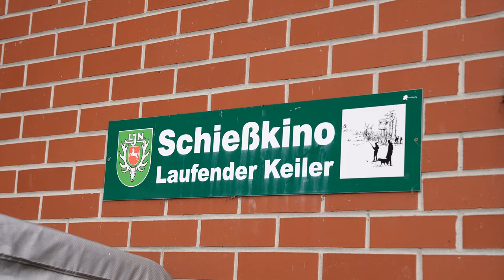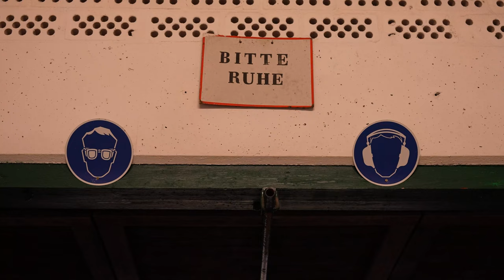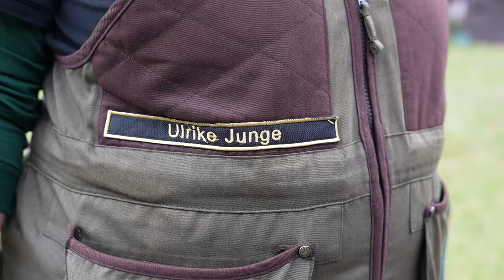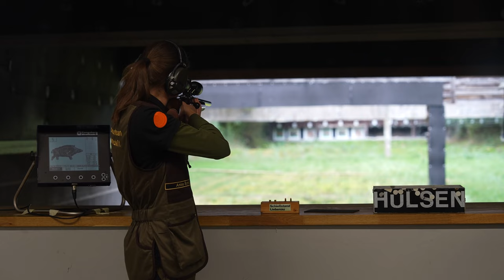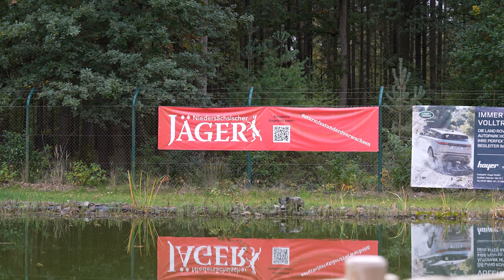Heiße Eisen - Wir Jäger in Niedersachsen unterwegs mit der Damenmannschaft im Jagdlichen Schießen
Wer im Jagdlichen Schießen etwas kann, beweist dies Jahr für Jahr auf den Bundesmeisterschaften. Die 66. DJV-Bundesmeisterschaft im jagdlichen Schießen fand als Mannschafts- und Einzelwettbewerb vom 7. bis 10. September 2022 am Jagdparcours Buke GmbH statt. Die niedersächsische Damenmannschaft mit Carmen W., Ulrike J., Ulrike S, Katrin T., Birte G. und Nicole K. konnte sich den 1. Platz in der Kategorie "Kombination - Damenklasse" sichern. Wir sind aber nicht nur von der Mannschaftsleistung beeindruckt, sondern auch die Ergebnisse der Einzelwertungen können sich sehen lassen. Gründe für uns, sich mit den Jägerinnen auf dem LJN Schießstand in Liebenau zu treffen.

Wir Jäger in Niedersachsen
Ab sofort machen wir Eure Hegeringe und Jägerschaften noch prominenter, denn die Serie „Wir Jäger in Niedersachsen“ aus dem Heft wird verfilmt. Die Protagonisten seid Ihr. Wir wollen die Vielfalt der Jagd aufzeigen, indem wir Jägerinnen und Jäger aus dem schönsten Bundesland der Welt durch ihren jagdlichen Alltag begleiten und ihre Tätigkeiten, ihr Ehrenamt und ihr Engagement zeigen. Die Serie wird wie gewohnt auf dem YouTube-Kanal „Niedersächsischer Jäger“ zu finden sein. Schaltet ein und haltet mit Eurer Kritik und Anregung nicht hinterm Berg.
Du oder Deine Jägerschaft engagiert sich ebenfalls und will ein Teil der Serie werden?

Aktuelle Informationen zu wirjägerinniedersachsen und niedersächsischerjägerunterwegs findet ihr auf Instagram beim @niedersaechsischerjaeger

Mit freundlicher Unterstützung von  FRANKONIA